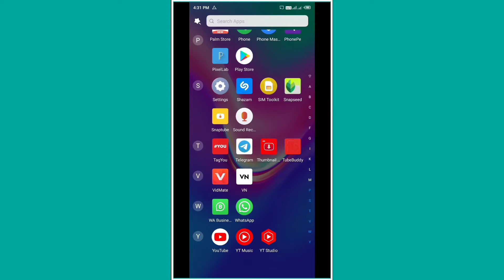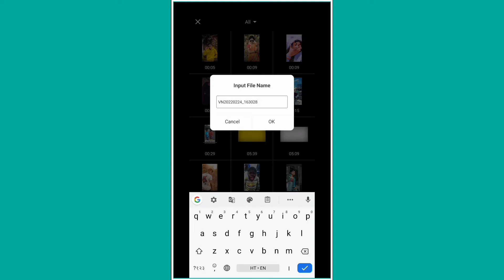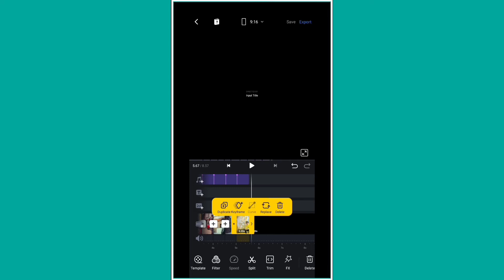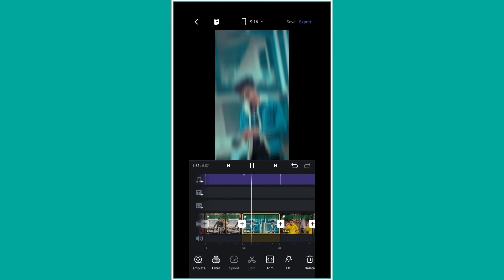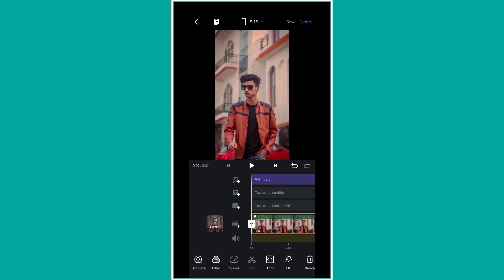Fully Loaded Reels Video Editing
Fully Loaded Reel Editing
Fully Loaded Reels Video
Fully Loaded Song Reels Editing Instagram